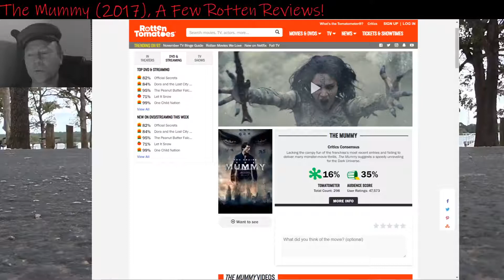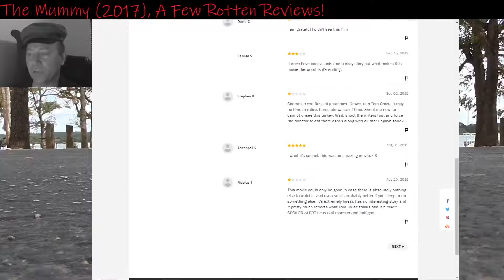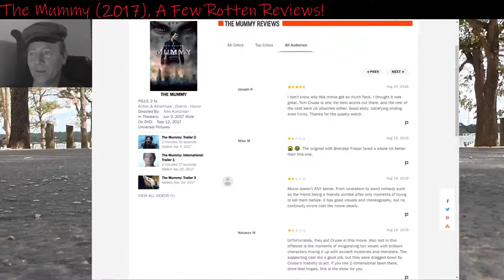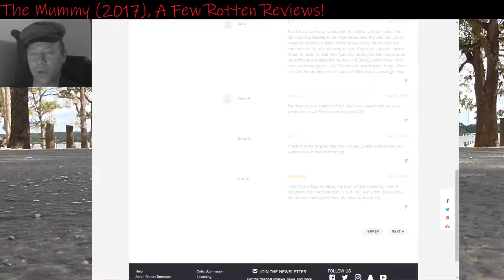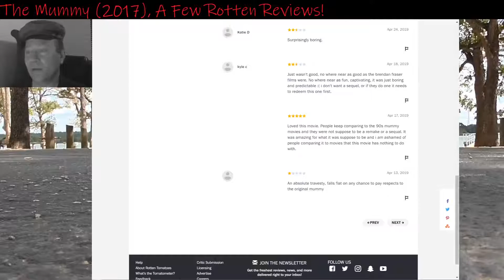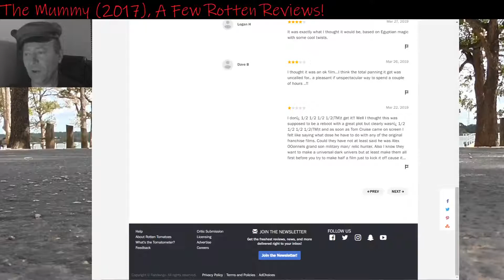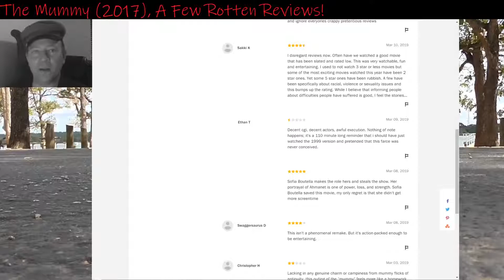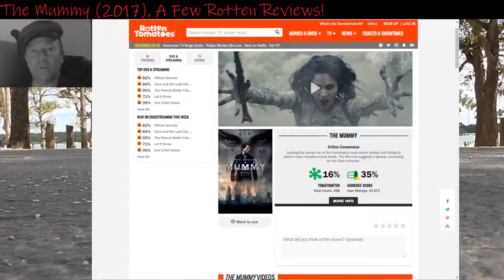Rotten Reviews: The Mummy (2017)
A look at audience reviews of 'The Mummy' (2017) on Rotten Tomatoes.

This film failed to deliver the 'Dark Universe' film franchise for Universal Studios.